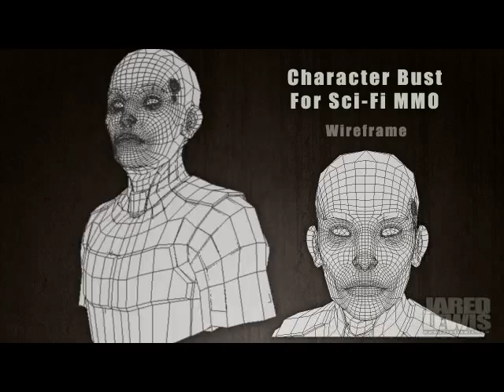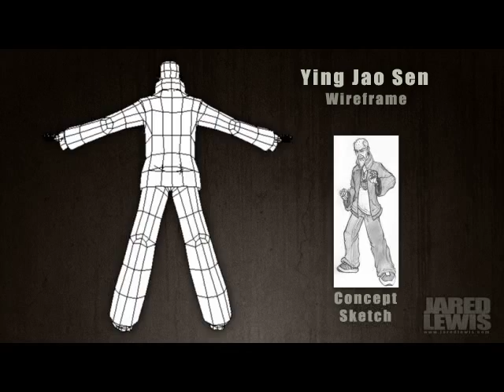Jared Lewis - 3D Artist/Illustrator Demo Reel 07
Demo Reel for 3D Art & Illustration Work.